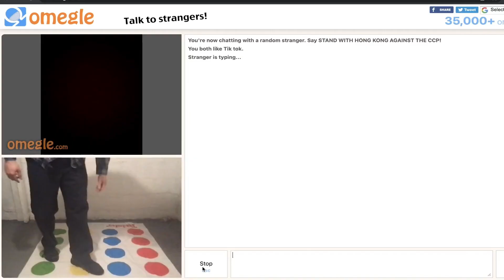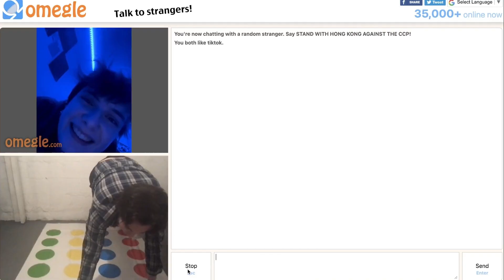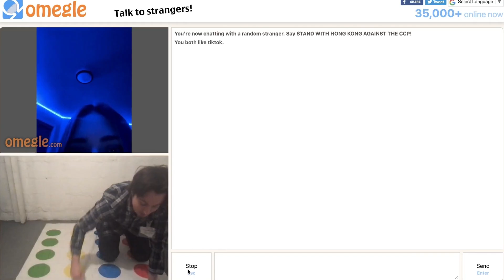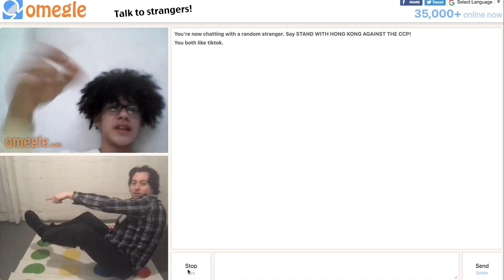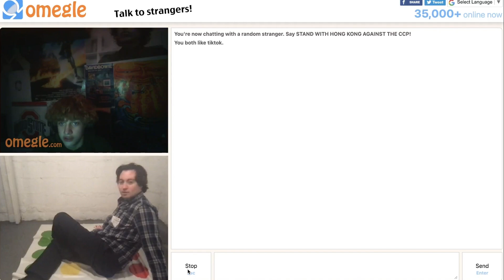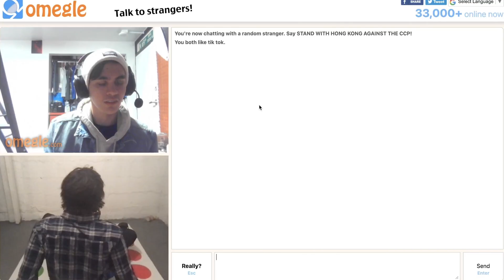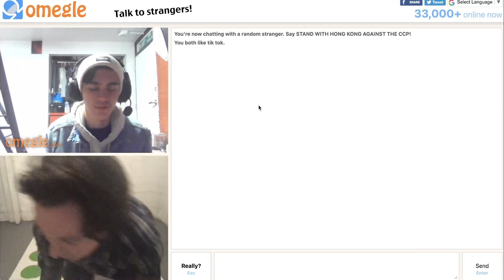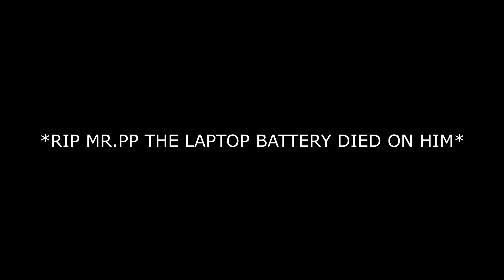TWISTER WITH STRANGERS ON OMEGLE! (Twister Game Show Challenge)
Omegle Twister Game Challenge
This video is meant for jokes, nothing in this video should be taken seriously or used in real life scenarios or situations. Please don't try anything you see in the video here at home. Regardless I hope you still enjoy!
Hey guys so Mr.PP has a pretty interesting Omegle for you, just judging by the thumbnail this one  could be a twist or maybe get PP into some trouble. Regardless in this Omegle video Mr.PP we be going on Omegle and hosting/playing a game or game show he created and is asking strangers as always if they would like to play. This time around he is asking strangers on Omegle if they would like to take part in playing some Twister. Mr.PP definitely had a lot of questionable strangers in this one, lots of girls, crazy kids picking on Mr.PP and strangers taking advantage of degrading him in a game of Twister of some laughs.